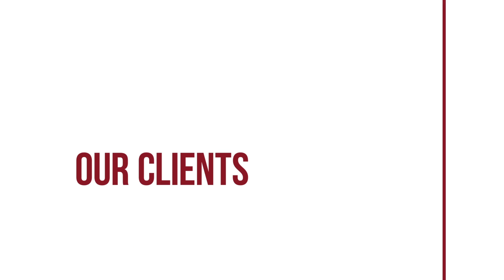Lail Flowless hotel review | Hotels in Gangneung | Korean Hotels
Lail Flowless hotel video review. Hotels in Gangneung, asian 3 stars hotels.